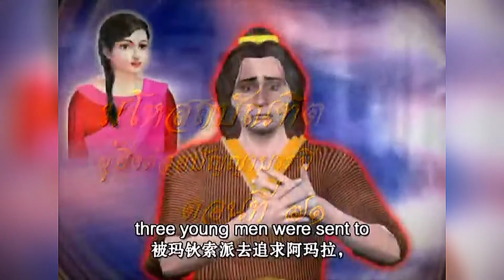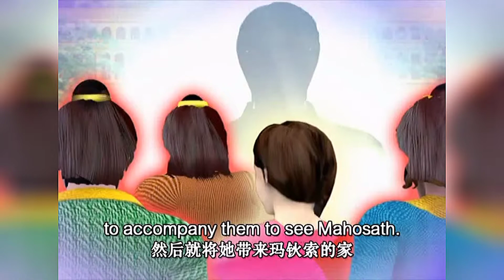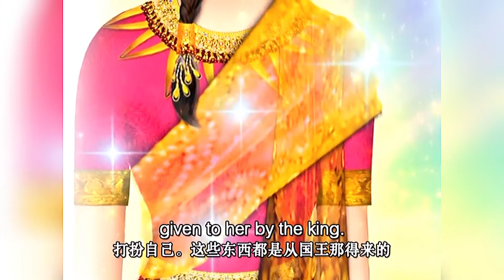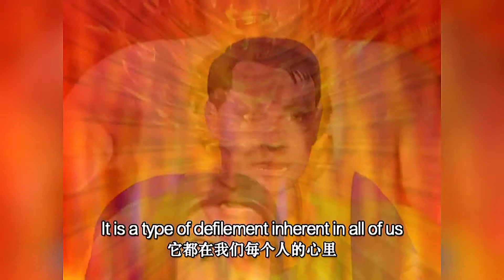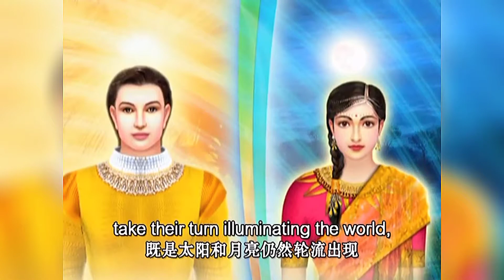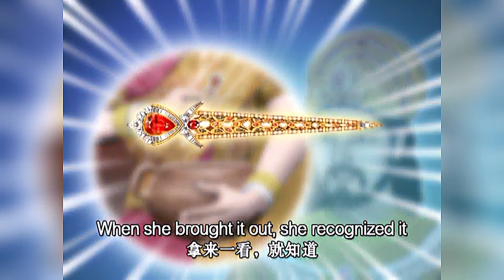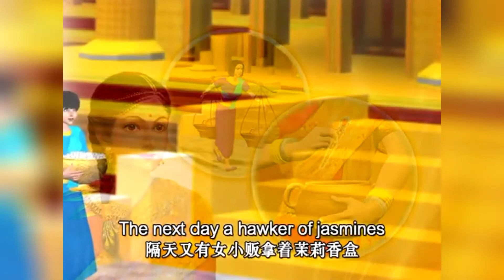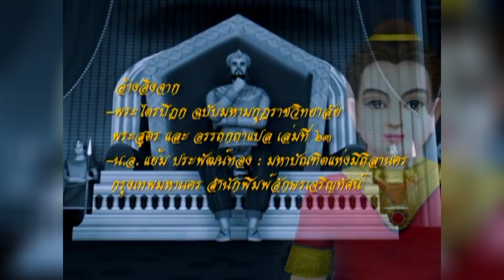ทศชาติชาดก ตอนที่ 71-75 เรื่อง มโหสถบัณฑิต ผู้ยิ่งด้วยปัญญาบารมี DMC